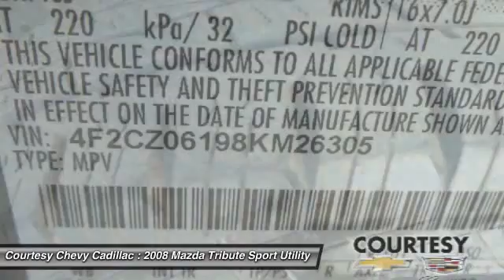2008 Mazda Tribute 15C1215B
2008 MAZDA TRIBUTE Broussard, LA
Stock# 15C1215B

Grab a score on this 2008 Mazda Tribute Grand Touring before someone else snatches it. Spacious but agile, its low maintenance Automatic transmission and its trusty Gas V6 3.0L/181 engine have lots of zip for a value price. It comes equipped with these options: Xenon (HID) headlights w/auto on/off, Warning lights-inc: fasten seat belt, air bag, check engine, low brake fluid, battery charge, oil pressure, low fuel, parking brake, turn signal, high beams, loose fuel cap, door ajar, cruise control, ABS, Two-tone instrument panel & dash, Triple-H body construction, Traction control system, Tire pressure monitoring system, Temporary T155/90R18 spare tire, Sunvisors w/driver & passenger covered vanity mirrors, Sirius satellite prewire, and Side-impact door beams. You've done your research, so stop by Courtesy Chevy Cadillac at 1345 S Evangeline Thruway, Broussard, LA 70518 soon to take a test drive of this great vehicle!